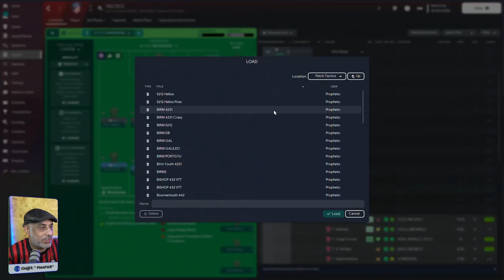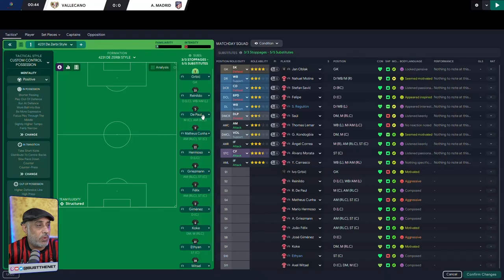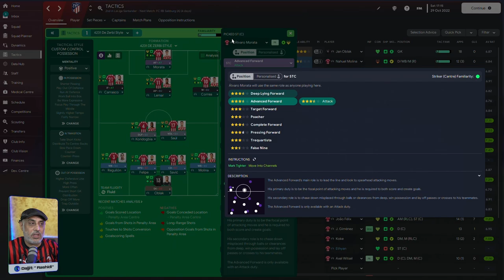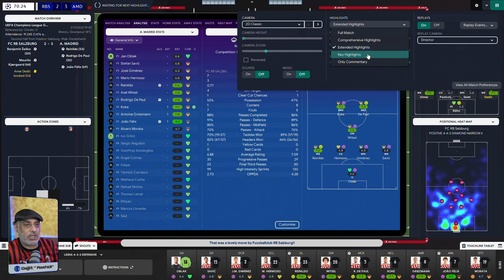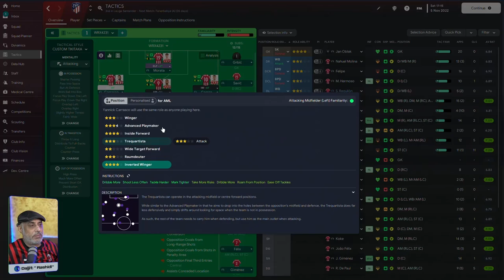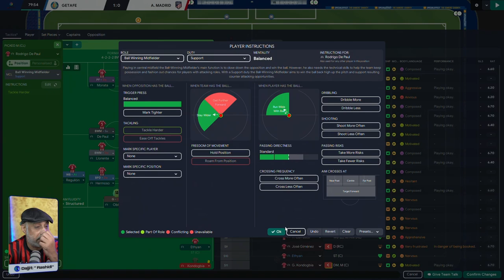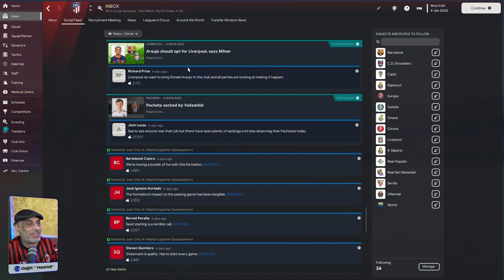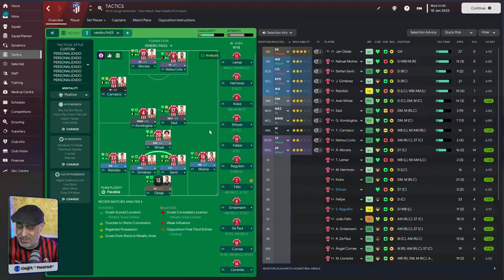Reviewing Your Tactics - BYT EDIT#FM23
An edited version of the the livestream from 1/2/2023